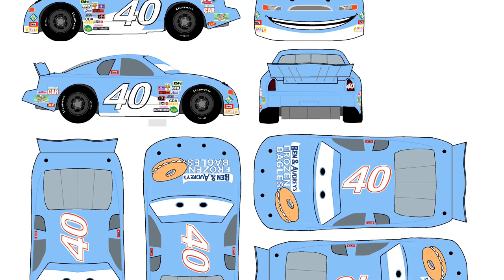Cars 2004 Teaser Trailer Piston Cup Racers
From the creators of Toy Story, Monsters Inc., A Bugs Life, Finding Nemo, and The Incredibles.